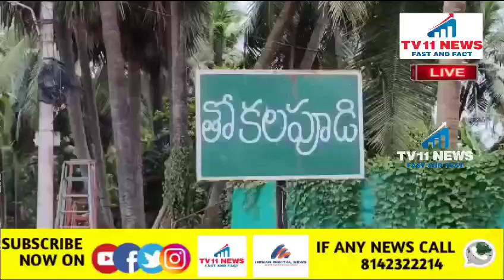RAPE ON BUFFALO.. BRUTAL ATTACK IN NIGHT.. W.G.District FARMER COMPLAINED TO COLLECTOR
గేదెపై అత్యాచారం.. రాత్రిపూట కొట్టంలో పాశవిక దాడి.. కలెక్టర్‌కు ఫిర్యాదు చేసిన ప.గో. జిల్లా రైతు

పాడి గేదెపై అత్యాచారం చేశారు దుర్మార్గులు. ఆంధ్రప్రదేశ్‌లోని పశ్చిమ గోదావరి జిల్లా వీరవాసరం మండలం తోకలపూడి గ్రామంలో ఈ ఘటన చోటుచేసుకుంది. రాత్రివేళ పశువుల కొట్టంలో ఉన్న గేదె వద్దకు వచ్చి, దాన్ని పడగొట్టి, కదలకుండా కాళ్లను పగ్గంతో బంధించి బలవంతంగా మానభంగం చేశారని చెబుతున్నారు రైతు సీతారామయ్య. లైంగిక దాడి సమయంలో గేదే ప్రతిఘటించడంతో ఏర్పడిన గాయాలను గోరు గాట్లను పోలీసులకు, మీడియాకు చూపించారాయన. ఇప్పటికే మైనర్ బాలికలపై అత్యాచార ఘటనలు ఆంధ్రప్రదేశ్‌లో ఆందోళన కలిగిస్తుండగా.. గేదెపై అత్యాచారం ఘటన సంచలనం రేపుతోంది. గంజాయి మత్తులో ఈ అఘాయిత్యానికి పాల్పడి ఉంటారని గేదె యజమాని పిల్లి సీతారామయ్య చెబుతున్నారు.

వ్యవసాయ బావి సమీపంలో తాగి పడేసిన ఖాళీ మద్యం సీసాలను మీడియాకు, పోలీసులకు చూపించారు సీతారామయ్య. కలెక్టర్ ఆదేశాలతో స్థానిక పోలీసులు వెటర్నరీ డాక్టర్‌తో కలిసి ఘటనా స్థలికి వచ్చి గేదెను పరిశీలించారు. కేసు నమోదు చేసుకున్నామని, దర్యాప్తు చేసి చట్టపరమైన చర్యలు తీసుకుంటామని చెప్పారు.

అత్యాచారం జరిగిందని ఎలా గుర్తించారు?

జూలై 3వ తేదీన రాత్రి ఈ ఘటన జరిగిందని సీతారామయ్య చెబుతున్నారు. మరుసటి రోజు లక్ష్మీవారం. ఉదయమే వ్యవసాయ బావి వద్దకు వచ్చిన సీతారామయ్య.. గేదెను మేతకు తీసుకెళ్లేందుకు ప్రయత్నించారు. అయితే, అది నడవలేకపోయింది. వెంటనే వెటర్నరీ డాక్టర్‌ను సంప్రదించారు. ఆయన గేదెను పరిశీలించి అత్యాచారం చేశారని నిర్ధారించారు. కొన్ని హోమియోపతి మందులను సూచించి వాడమని చెప్పారు.

రైతు సీతారామయ్య.. భీమవరంలో ఉండే తన కుమారుడికి ఫోన్ చేసి ఘటనకు సంబంధించిన సమాచారం అందించారు. కుమారుడికి రెండు రోజుల తర్వాత ఖాళీ దొరకడంతో ఆదివారం స్వగ్రామానికి వచ్చారు. తండ్రితో కలిసి పోలీసులకు ఫిర్యాదు చేశారు. వారం రోజులు గడిచినా పోలీసుల నుంచి ఎలాంటి సమాధానం రాకపోవడంతో జిల్లా కలెక్టర్‌ను కలిసి ఫిర్యాదు చేశారు సీతారామయ్య.

వెంటనే స్పందించిన కలెక్టర్.. దర్యాప్తు చేసి, చర్యలు తీసుకోవాల్సిందిగా వీరవాసరం పోలీసులను ఆదేశించారు. దీంతో పోలీసులు వెటర్నరీ డాక్టర్‌తో కలిసి ఘటనా స్థలానికి చేరుకొని గేదెను పరిశీలించారు. సీతారామయ్య తెలిపిన వివరాలను నోట్ చేసుకున్నారు. కేసు నమోదు చేశామని, దర్యాప్తు చేసి నిందితులపై చట్టపరమైన చర్యలు తీసుకుంటామని హామీ ఇచ్చారు.